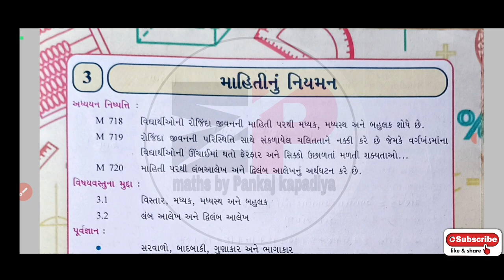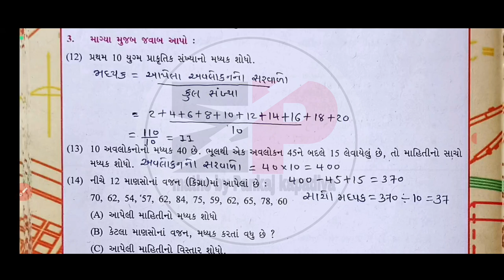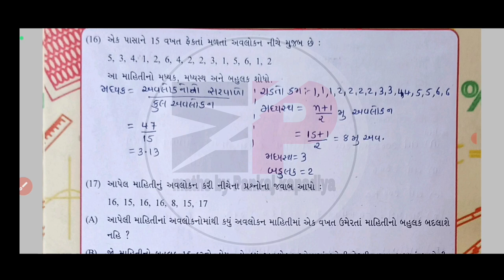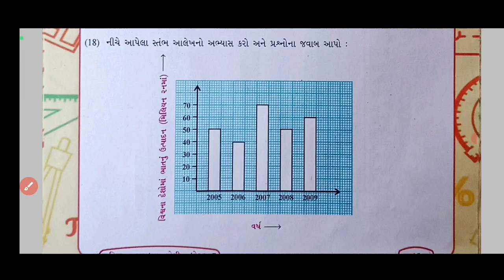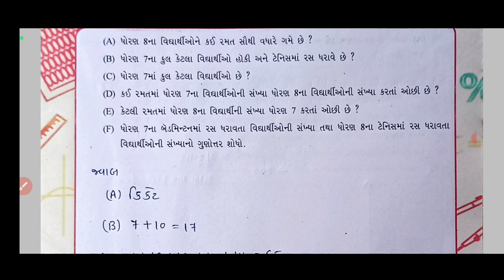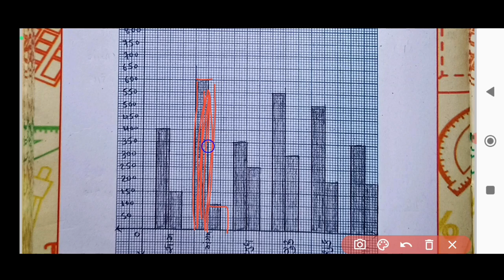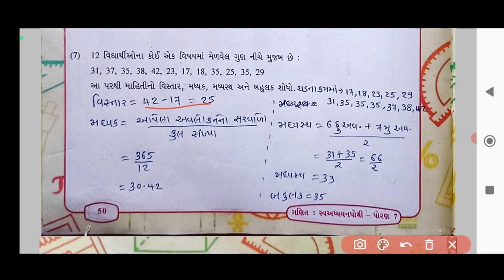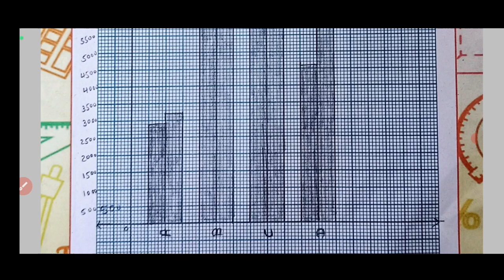swadhyay pothi dhoran 7 ganit prakaran-3 solution | std 7 ganit swadhyay pothi solution chapter-3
👉 ધોરણ 7 ગણિત ની સ્વધ્યાયપોથી બધા જ પ્રકરણ :-

👉 ધોરણ 7 ગુજરાતી ની સ્વધ્યાયપોથીના બધા જ પ્રકરણ :-

std7ssswadhyaypothich-3
std7_samajik_chapter-3_swaadhyayanpothi
dhoran_7_vigyan_prakaran-1_swadhyaypothi
std7_science_chapter-1_swaadhyayanpothi
swaadhyanpothi_dhoran_7_vigyan_ch-1_solution
swadhyaypothi_std_7_vigyan_ch-1_solution

ધો.3 થી 8 ની એકમ કસોટી નું પેપર
std7gujaratipaper solution 2021
ganit std 7 ekam kasoti solution September 2021
dhoran321/9/21papersolution
dhoran320/9/21nupapersolution
std 3gujarati ekam kasoti paper
std4gujaratiekam kasoti solution paper
ekam kasoti paper solution dhoran 5ganit
ekam kasoti paper dhoran 6 ganit